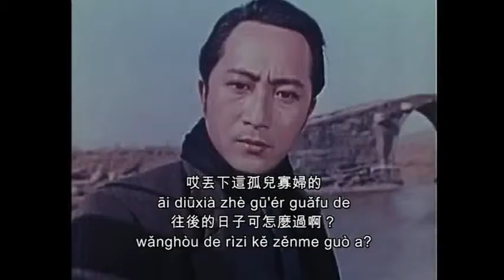the last fantasy - learn chinese / Debrrsk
aprender chino con pinyin